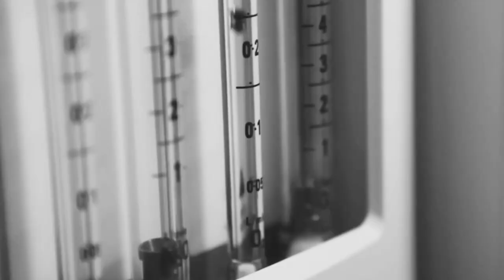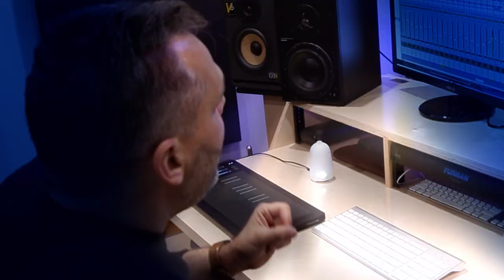Elizabeth Sanchez - HOPE IS BORN - SHORT DOCUMENTARY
Elizabeth Sánchez has been nominated as a "Revelation Artist of the Year 2019" and has won in the category "Best Album of the Year 2020" with her album "Nace una Esperanza" by the New York Academy of Christian Art. She has also been nominated as "Female Revelation Artist of the Year 2022" by the "Premios Galardon Internacional" Award.

From her first breath, Elizabeth Sánchez proved to be a fighter, clinging to life. Her birth was marred by peculiar events and unimaginable complications. It appeared that she was destined to die!

If she lived, the doctors assured her parents that she would have complications and live a life far from normal.

Her powerful story is a testament to God's loving intervention. God's intervention allowed Elizabeth to regain her health and become a courageous and tenacious woman.

Today, Elizabeth Sánchez is a gifted lyrical soprano with a unique vocal instrument and musical talent that has caught the attention of renowned musicians and industry promoters.

"Hope is Born" is the compilation of her life and her victories in the face of adversity and the verdicts of men.

Congratulate Elizabeth by liking this video :)

Nominada a los "Premios Redención 2020" como Artista Revelación del Año.
Nominada a los "Premios Redención 2021" en la categoría "Mejor album del año" con el album "Nace una Esperanza"